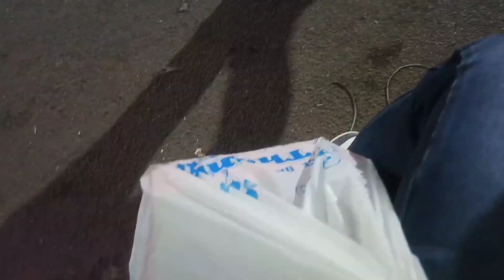birthday celebration vlog ||suren Bieber vlog